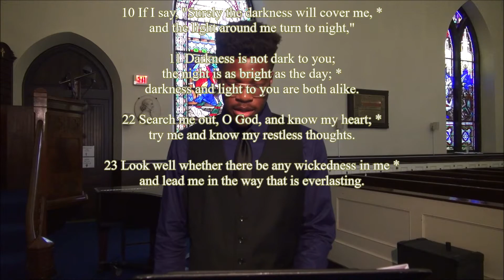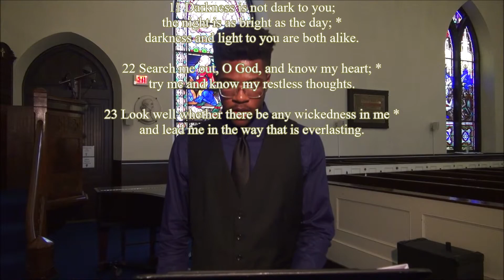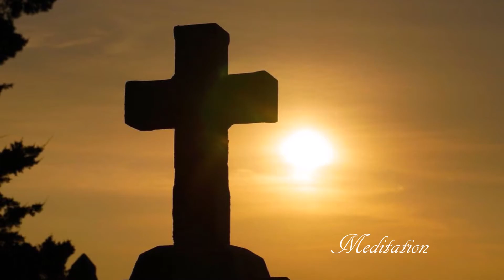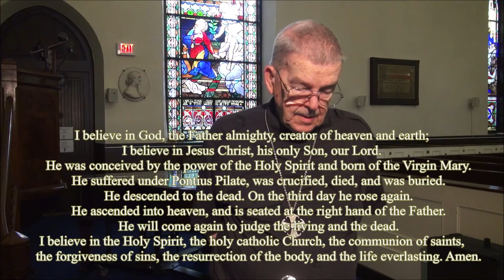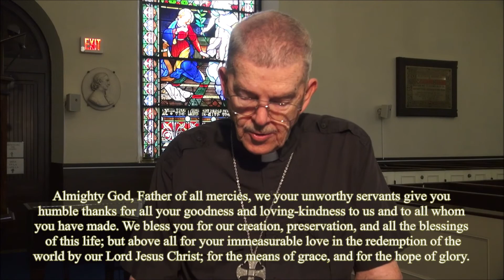Morning Prayer - July 19, 2020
The Reverend Richard Lewis;
The Reverend Sarah Lewis;
Beth Parsons - Music Minister;
Don Parsons - Verger;
Chigozie Adigwe.